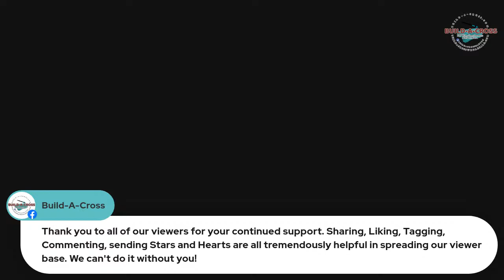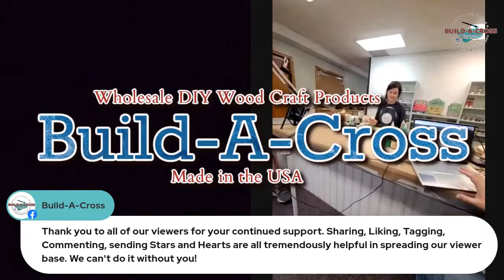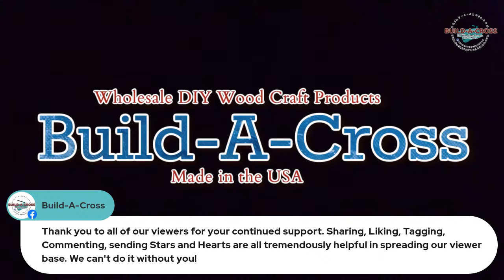3-D Art Painting with Build-A-Cross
Join us now for a chance to win free craft products!